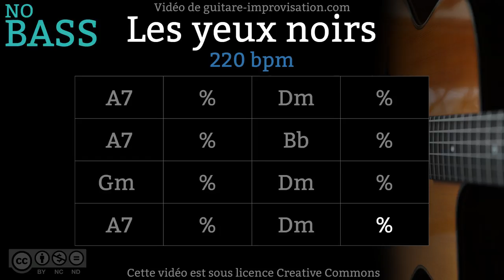Les Yeux Noirs - Dark Eyes _ NO BASS (220 bpm) - Gypsy jazz Backing track / Jazz manouche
Si ce Backing Track de Les yeux noirs vous a aidé à progresser pensez à soutenir mon travail en faisant un don